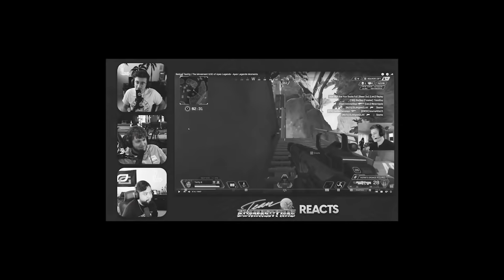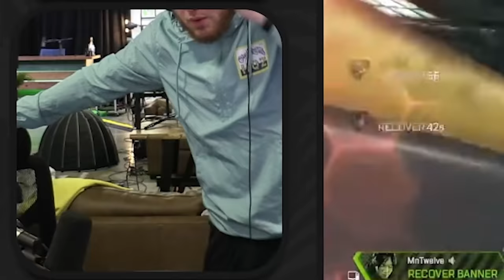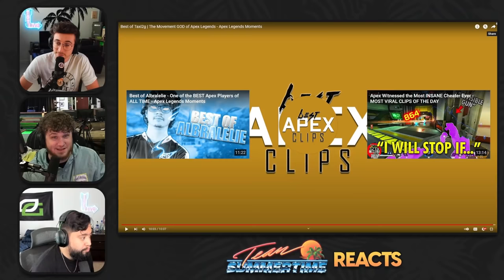Apex NOOBS react to Taxi2G (BEST MOVEMENT PLAYER IN THE WORLD)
TST react to Taxi2G's BEST movement clips in Apex Legends!